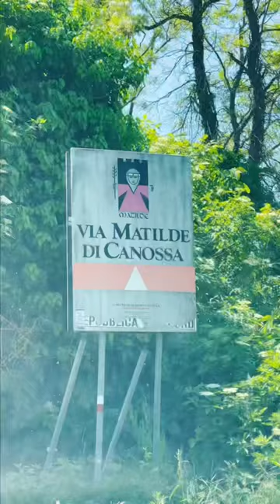🏰 alla scoperta dei luoghi di Matilde di Canossa